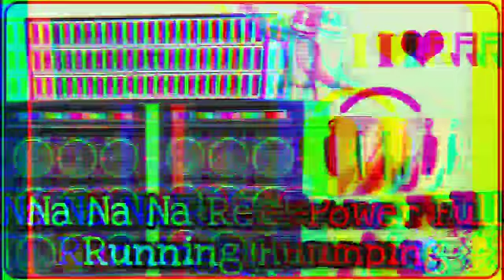Na Na Na Re Power Full Running Humping Bass DJ RS MIX